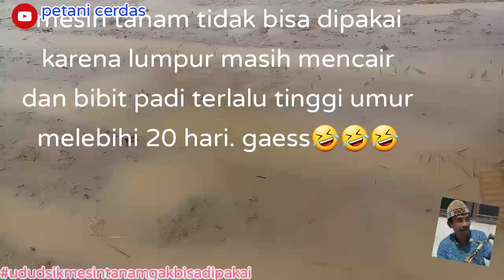UDuD sik mesin tanam padi gak bisa dipakai ll petanicerdas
Udud sik mesin tanam padi gak bisa dipakai karena lumpur selalu mencair tidak mau keras sudah satu minggu lebih air di keringkan. Lunpur ketika dinjak mesin  lalu mencair sehingga merendam bibit padi yang sudah tertanam. Akhirnya kita tanam manual mengingat benih sudah berumur lebih 20 hari dan sudah tinggi. Pola tanam jajar legowo dengan pola 4:2  ukuran jarak tanam 25 dan deret sejajar 20 cm .